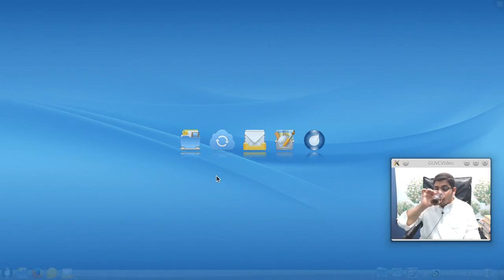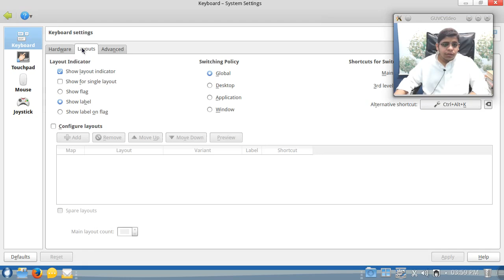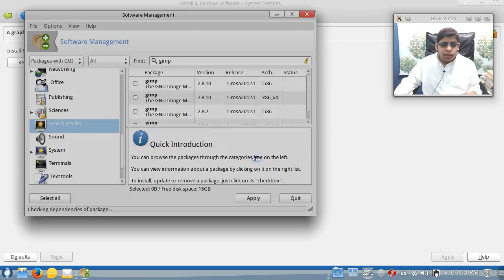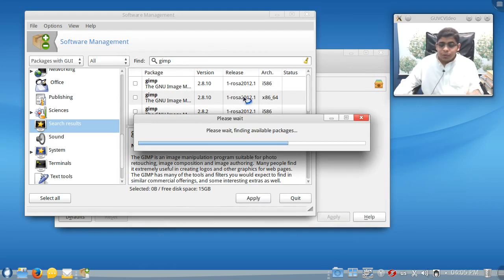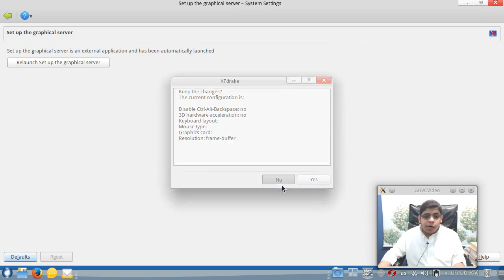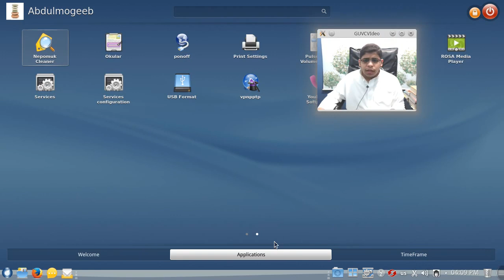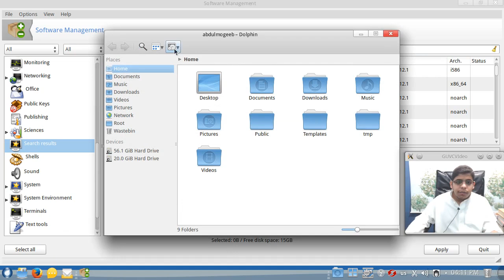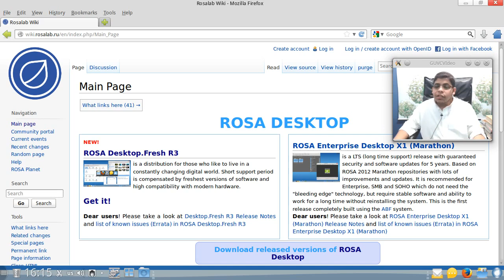Rosa Fresh R3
## تنبيه هام ##
## تنبيه هام ##